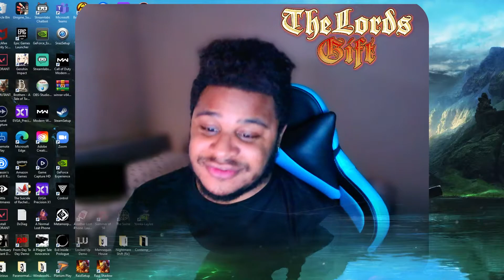Spider-Man 2 Official Trailer Reaction- WE ARE VENOM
Welcome to the official reaction trailer of Spider-Man 2. Here you will see first impressions and reviews on the new Spider-Man on topics such as new potential villain's and hero team ups.

Hey everyone my name is Gift (Andre' Jefferson) former track and field runner and Olympic trialist. I got injured and am now pursuing my dream to present you all with the best story mode playthrough and the best content I may possibly provide for your entertainment!

All content created, edited and presented by Gift.